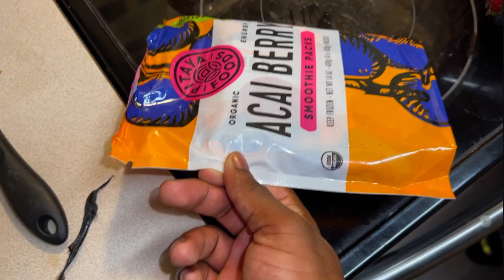DIY AÇAÍ BOWLS WITH MY GIRLFRIEND 🍓**FUNNY ENDING 😭**